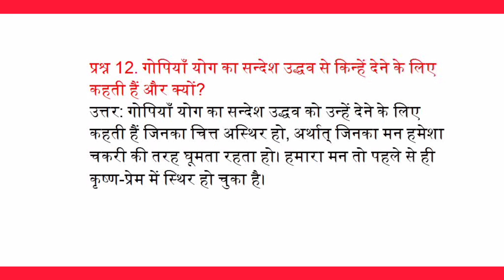गोपियों योग का सन्देश उदृव से किन्हे देने के लिए कहती हैं और क्यो ?